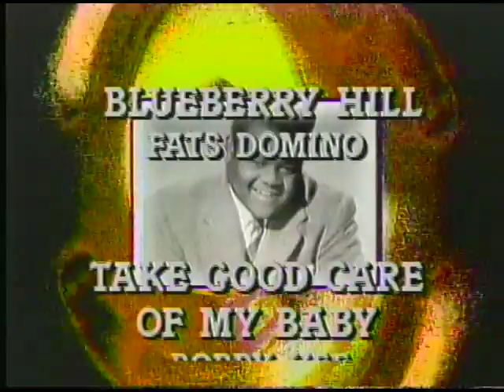Party Rock Lp, Cassette & 8-Track Commercial (1982)